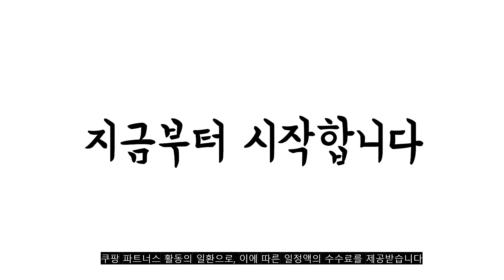2022년 11월 야전침대 판매 추천순위 TOP10 가성비 평점 후기 비교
❤️❤️❤️2022년 11월 야전침대 판매 추천순위 TOP10❤️❤️❤️
1위. 네이처하이크 NH 야전침대 레버형(XJC04) 개선형(XJCO6) 최신형(XJCO9) 캠핑침대, 베이지 최신형(XJC09) [119,000원]

2위. 조아캠프 고강도 접이식 야전침대, 그레이 [32,900원]

3위. 카르닉 초경량 로우 야전침대, 블랙 [109,480원]

4위. YATAK 휴대용 접이식 간이 야전 침대, 스트라이프 블랙에디션 [43,900원]

5위. NBclass 아웃도어 캠핑 경량 로우 야점침대 [86,750원]

6위. 코코프 3단 캠핑 접이식 뉴침대의자 간이침대 무중력의자 릴렉스체어 야전침대 특대형, 네이비 초대형-178X67X30 [38,670원]

7위. 다퍼남 YATAK 휴대용 접이식 간이 캠핑 침대 쿠션 포함, 그레이 침대+그레이 쿠션 [58,900원]

8위. Lenwave 공식 야외 캠핑 경량 야전 침대 접이식 대형, Lenwave 공식 캠핑 침대_와인레드 [52,900원]

9위. 삼비 야전침대 캠핑침대 접이식침대 간이침대 + 매트리스세트, 그레이세트 [87,900원]

10위. 자동차 실내 설치형 야전 침대 차박 캠핑 여행용 다용도 침구류 접이식 보관 간이 휴대용 침상, 나이트 블랙 [32,760원]